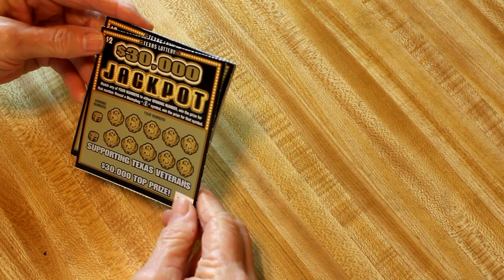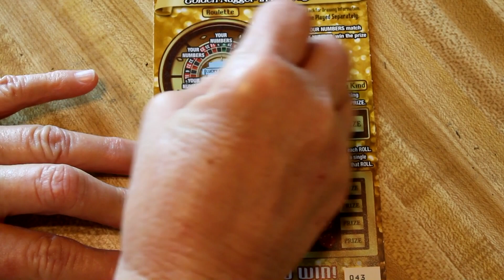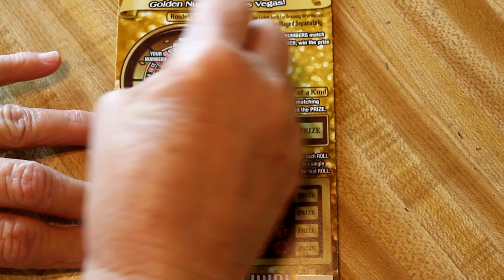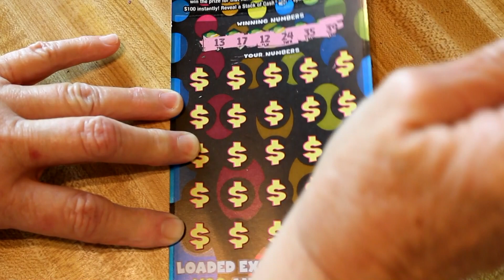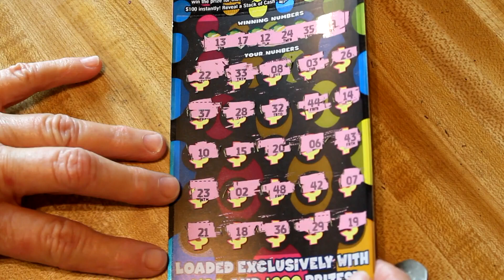WINNING! TEXAS LOTTERY SCRATCHER